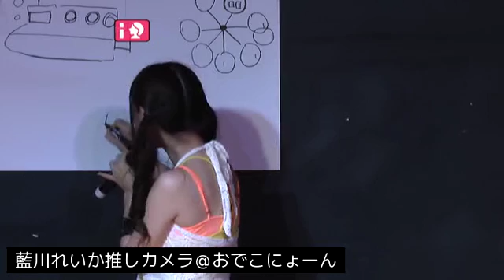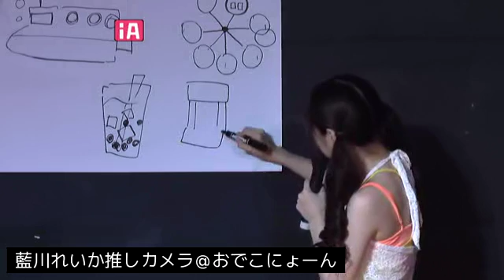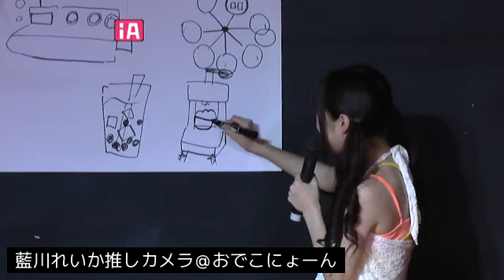4/29 ここにいる公演 2回目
2016/4/29(金祝) ここにいる公演 2回目 - Captured Live on Ustream